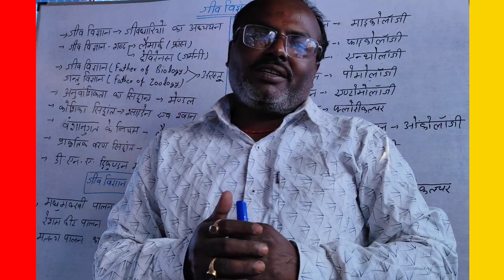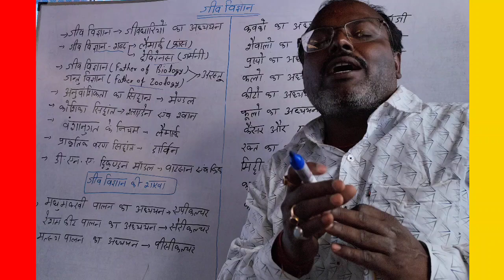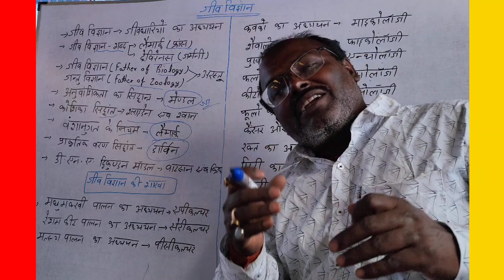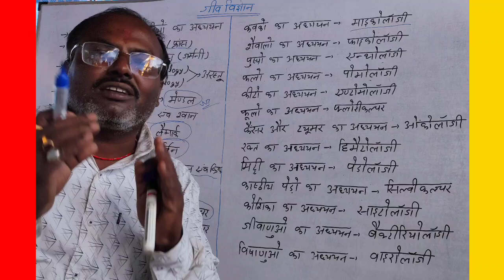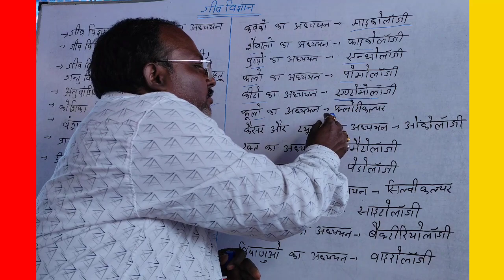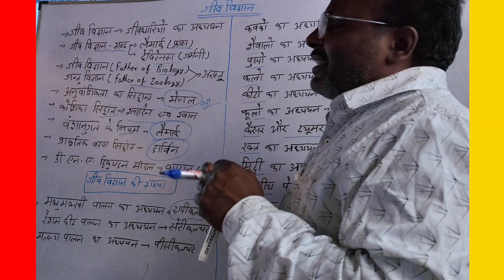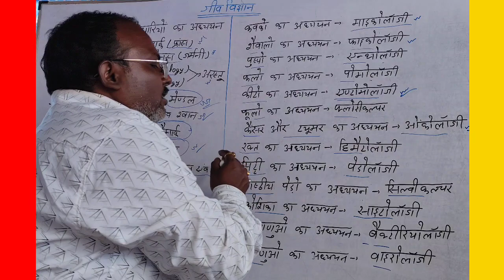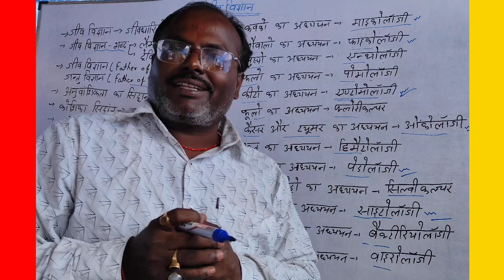जीवधारियो का अध्ययन|biology|science for PCS|SSC| BPSC |CTET|NTPC| etc| By Shyam sir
जीव विज्ञान| जीवधारियो का अध्ययन|biology|science for PCS|SSC| BPSC |CTET|NTPC| etc| By Shyam sir